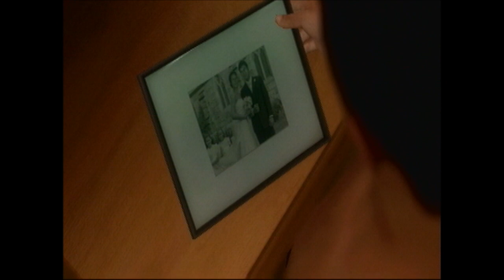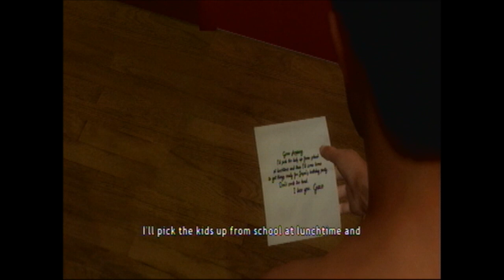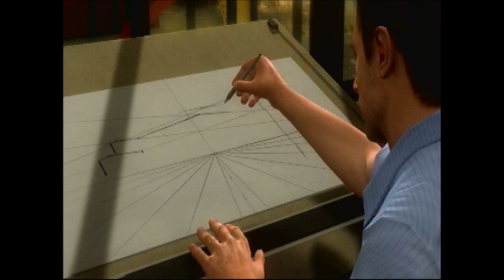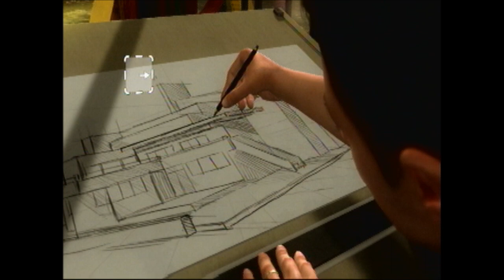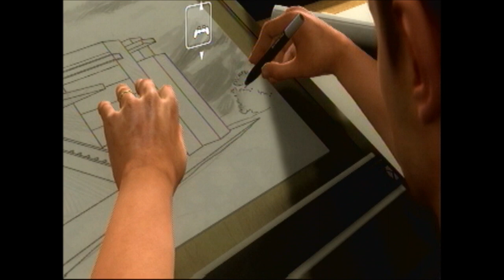Let's Play Heavy Rain [Blind] - Part 1 A Day in Daily Paradise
I am excited to present the new LP of the psychology thriller I have been DYING to play since before I got the console!  Long anticipated, I am finally able to record via PS3 and I cannot think of a better game to play (or to take the place of The Path) than HEAVY RAIN.

First and foremost let me say NO SPOILERS. NO SPOILERS NO SPOILERS NO SPOILERS NO SPOILERS NO SPOILERS.

This is a no spoilers LP.  I have not played this game before aside from a small amount when I first purchased the game.  I am very serious about spoilers for this specific game so if you see one, mark it as spam for me pls.  If it becomes a problem I'll have to stop reading comments until the series is over :( Not something I want to do.